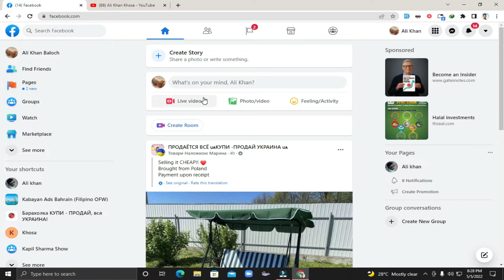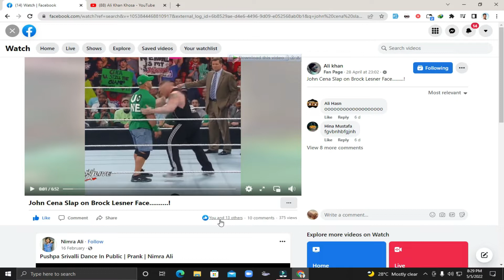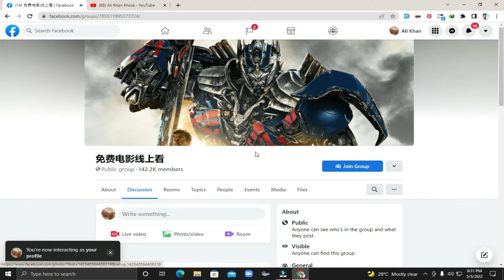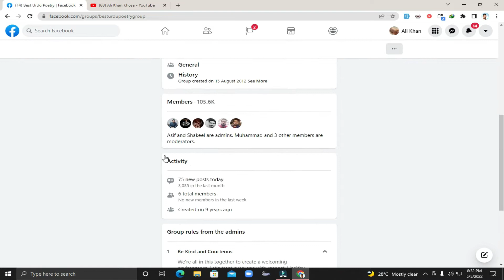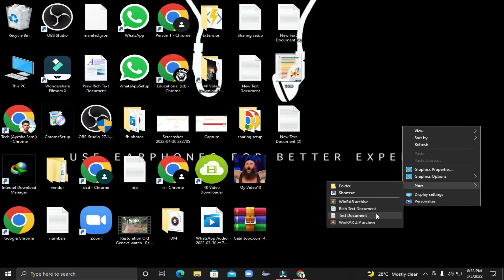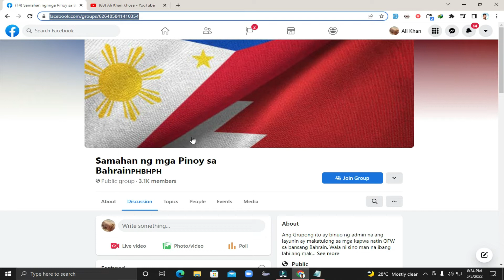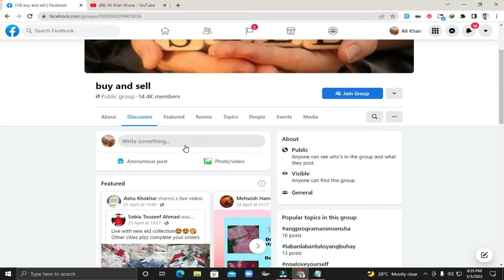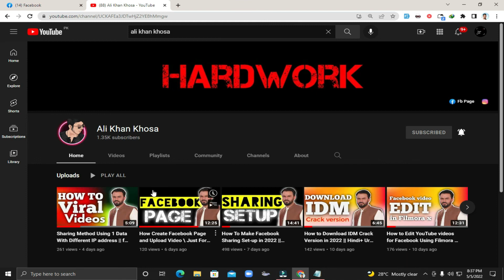How to Find Auto Approvel Groups for all Content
how to Find Auto Approvel Groups for all Content || @Ali Khan Khosa